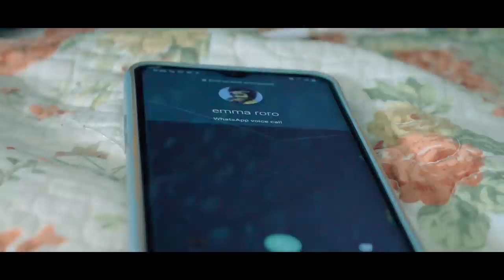WEB SERIE UN HOMME POUR 4 / PART 9.